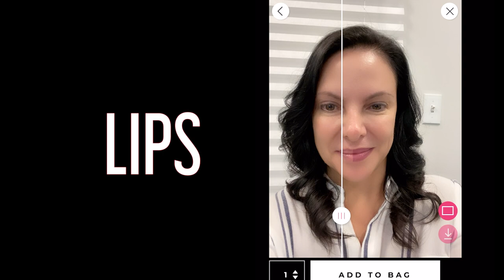The Virtual Try-on experience with Tori Belle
Try your products before you buy them!

Head over to toribellecosmetics.com to try on magnetic eyelashes, shade match your foundation, and test out our eyeshadow palettes!